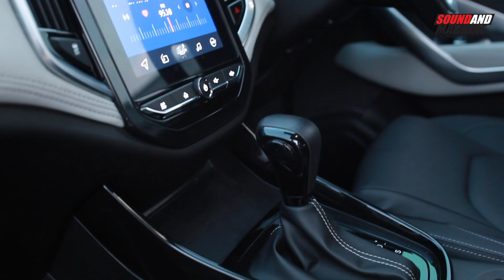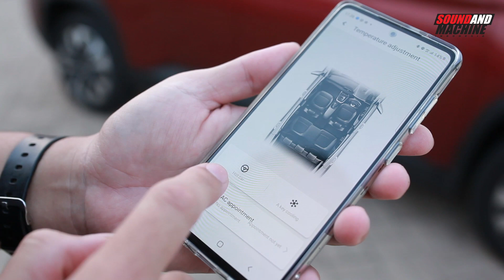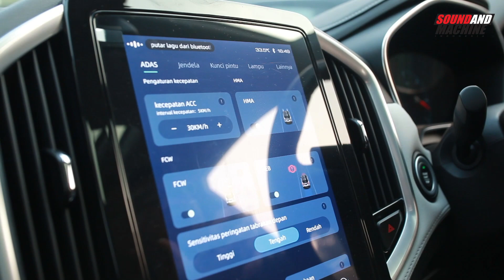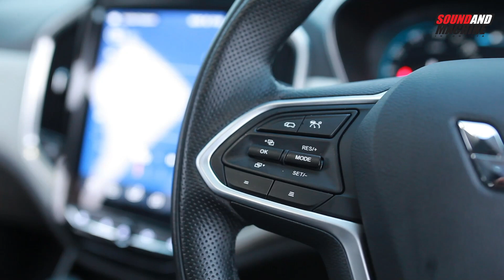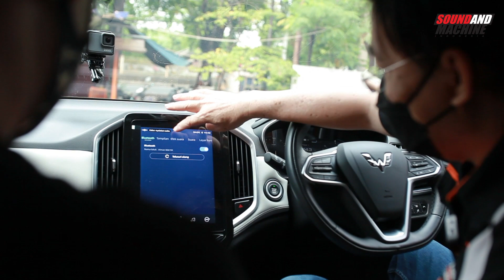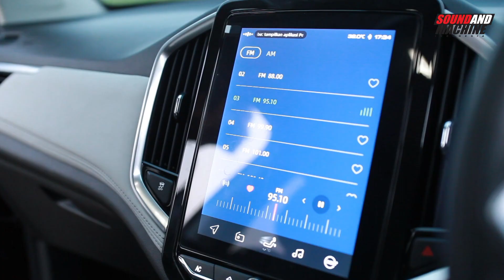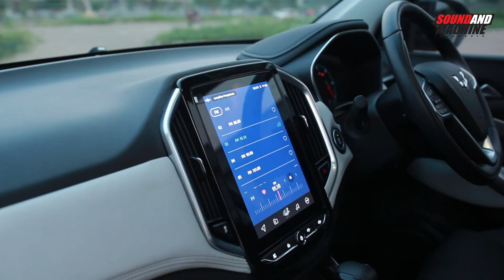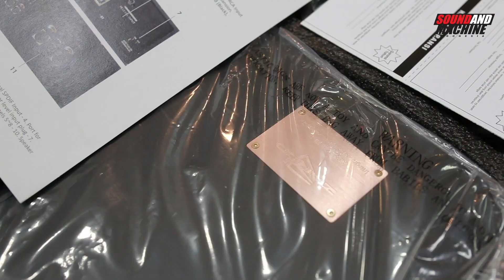Modifikasi Wuling Almaz RS 2021 - Rekomendasi dari Mega Audio, Jakarta | UPGRADE [Part 1]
Mega Audio

Ruko Green Garden
Jl. Panjang Blok G3 No.18-19

Senin s/d Sabtu  (9am - 6pm)